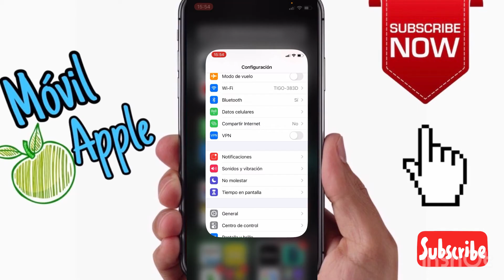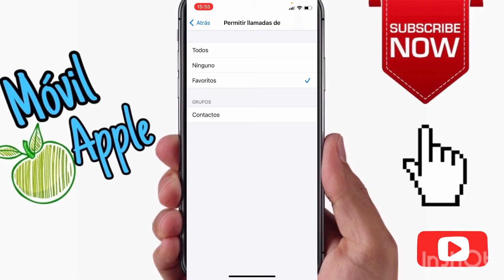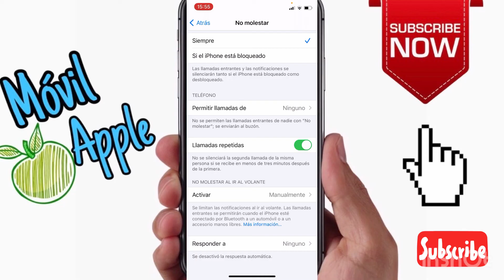Como Funciona El Modo No Molestar Del iPhone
Como activar no molestar iphone
Como usar no molestar en iphone
Como desactivar el modo no molestar en iphone
Como funciona no molestar en ios
Trucos ios 14
Trucos iPhone
Movil Apple